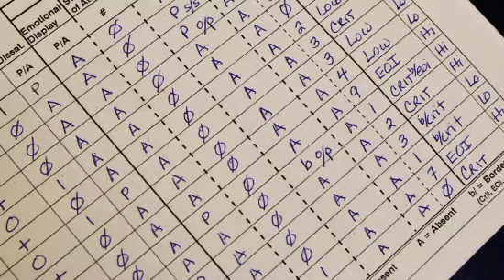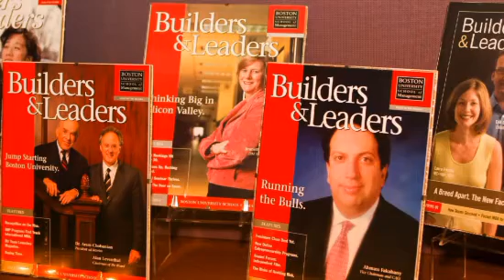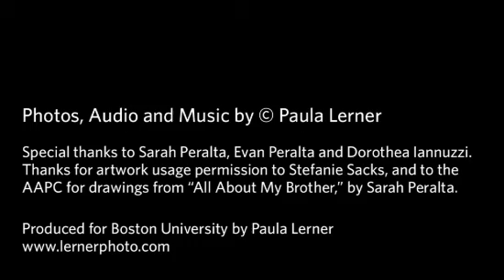Adolescents and Adults with Autism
Gael Orsmond, (PhD, Associate Professor, OT, Director Families & Autism Research Lab) discusses research on autism.